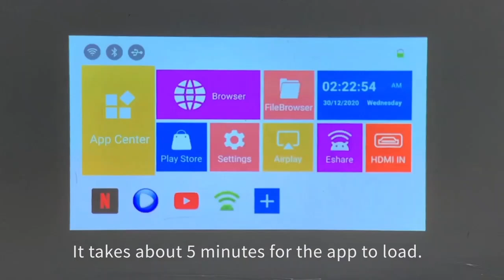P09II smart android 9.0 4K 3D projector hard reset guide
more details check :